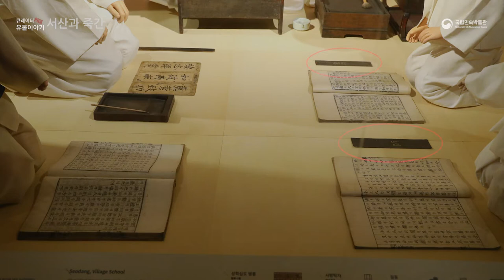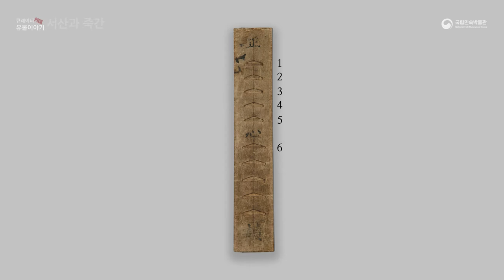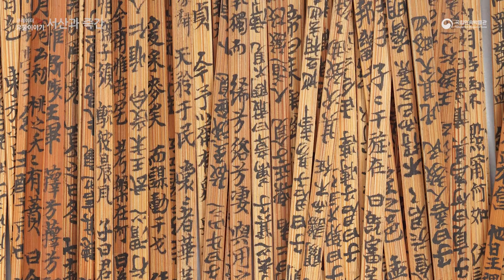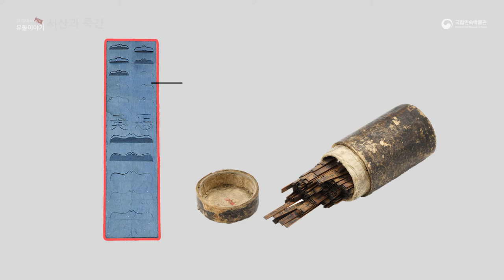큐레이터Pick! 유물이야기-서산과 죽간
일곱번째 유물은 "서산과 죽간"입니다.

서산(書算)은 봉투처럼 만들어 겉에 두 층으로
눈을 만들어서 책을 읽을 때 그눈을 접었다 폈다
하여 몇번 읽었는가를 십진법으로 세는 기구입니다.

죽간(竹簡)은 대나무를 엮은 뒤 그 위에 글씨를
쓰는 기록 수단입니다.

"서산과 죽간"을 만나보세요!